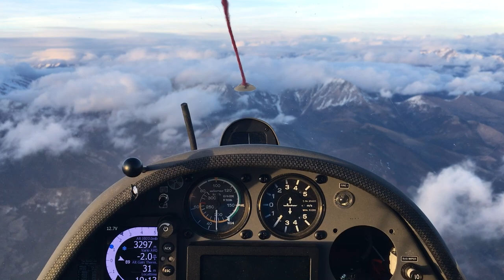Мечтa Летать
Летать, это просто, и мы учим этому искусству!
Магия полета планера и потрясающие виды завораживают. Мечта летать сбывается, превращая реальность в сказку небесного путешествия. Воздушной прогулки без мотора и топлива, очередной шахматной партии с небом.

Мы играем в шепоте тишины от обнимающих планер восходящих потоков. Мы учимся мудрости у суровых гор, шалости у игривых ветров, радости у белоснежных кучевых облаков. Мы летим сквозь солнечный свет, покоряя пространство.
Мы в раю. Планерном раю. Южных Французских Альпах.

Ваш небесный гид ,Игорь Волков.